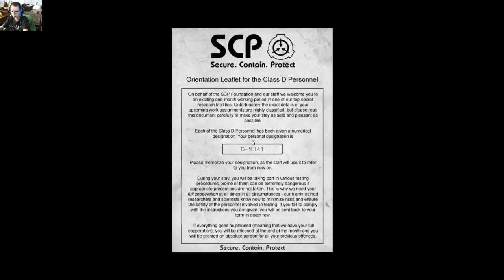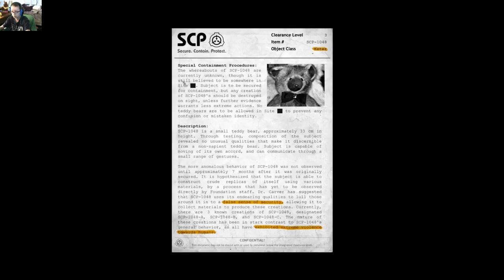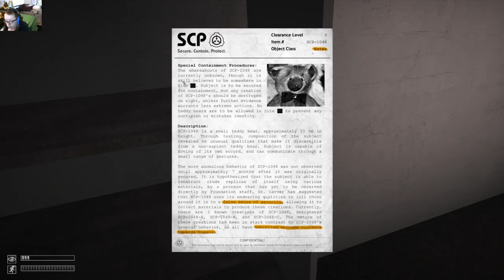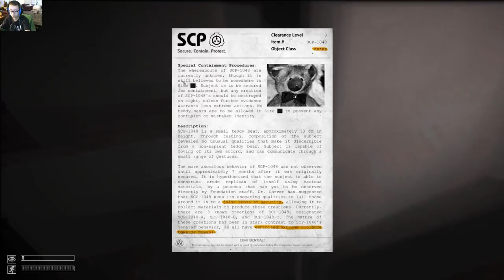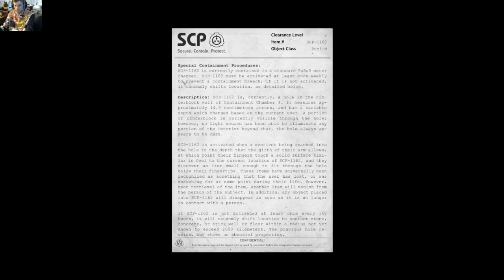SCP W Matty Part2